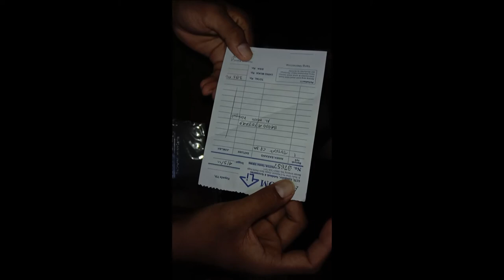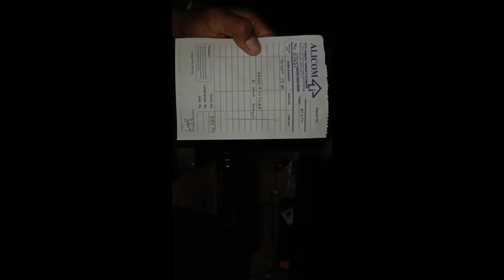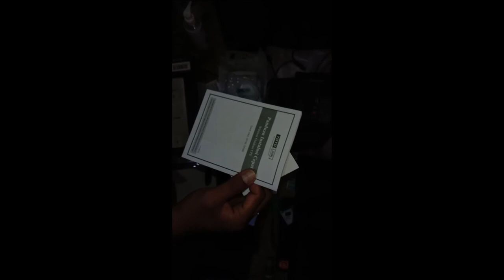Unboxing Modem OUTDOR Merek TOTOLINK CP300 JANGAN BELI PASTI NYESAL NANTI